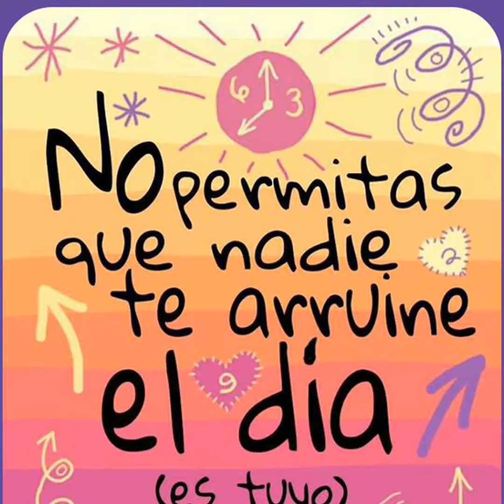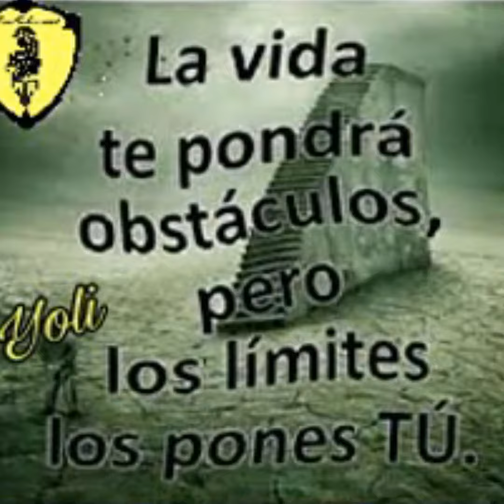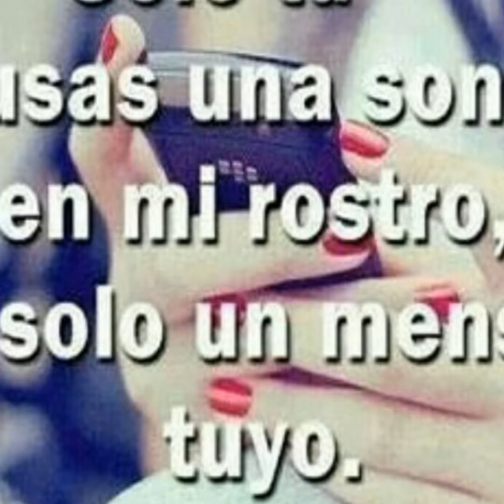Buenos días Mark y Tacherwomans:de Yoli